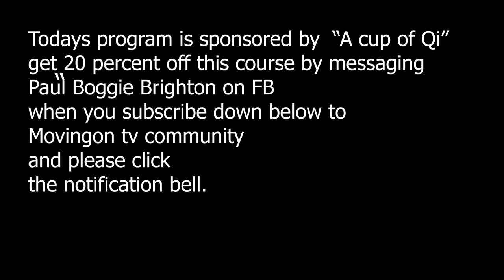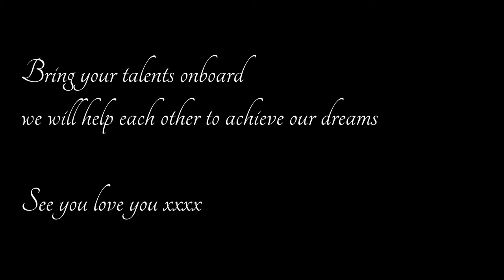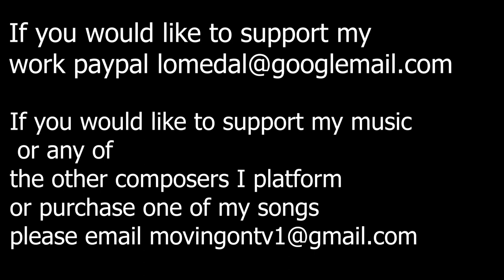The Awakening 119 What gets you up in the morning thats your dream thats why you are here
Do you wake up like me you just cant be bothered to face it again Ie life?
Then you think of what you love and you get up and you do it thats it you are alive again you have life get out and live it. Enjoy this and come on board xx

Call Mon-Sat daytime:
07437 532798